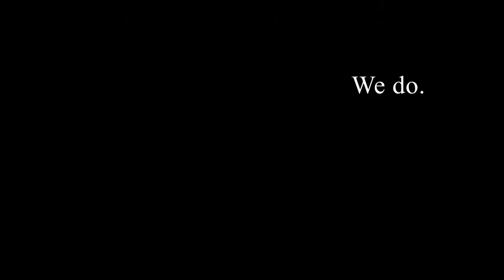Do you know America?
The United States Studies Centre advertisement shown at the Sydney Film Festival in 2008.